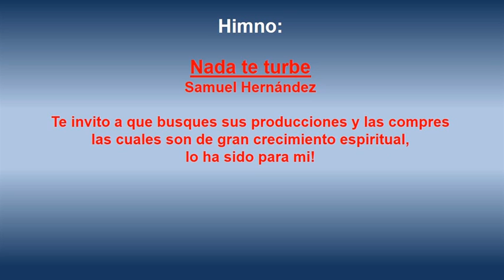Unidos en Oración, April 17, 2014 Jueves Santo, La Ultima Cena y el ...